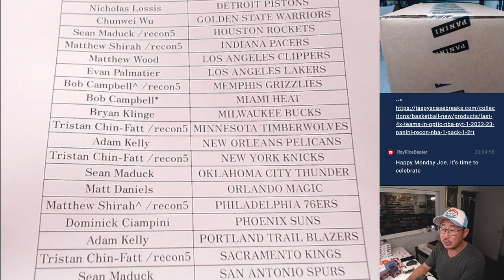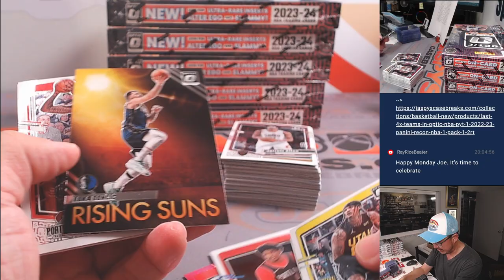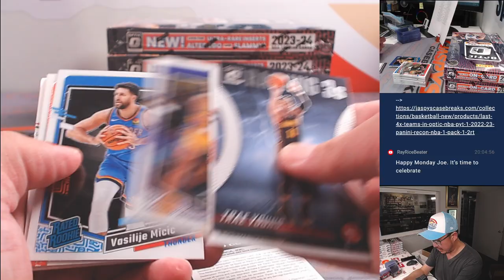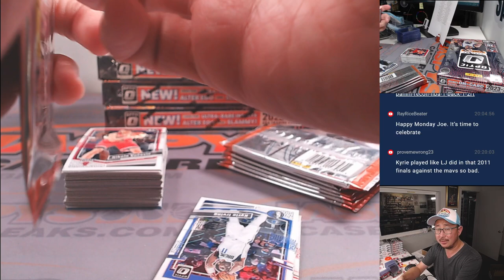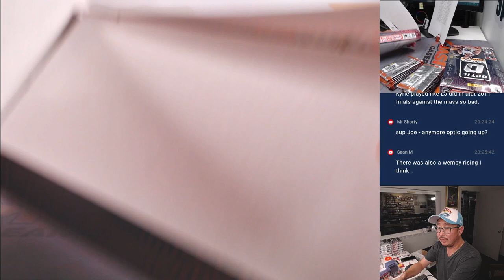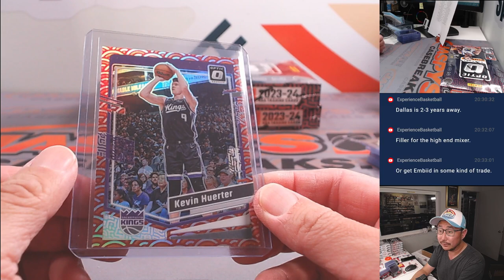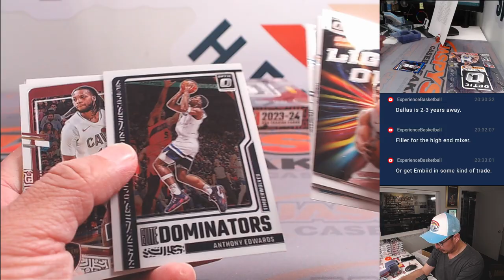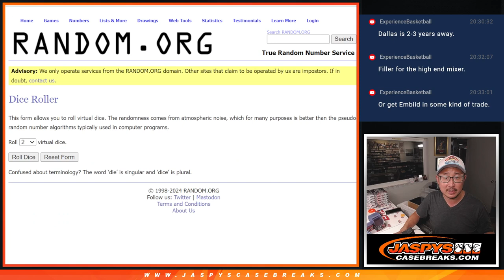M, 06/17/24 - 2023-24 PANINI DONRUSS OPTIC BASKETBALL 6-BOX HOBBY 1/2 CASE BREAK #5 *PYT*